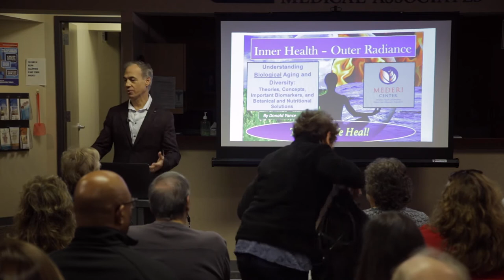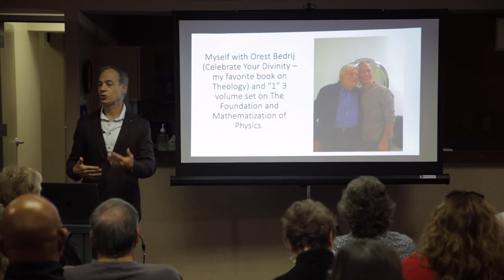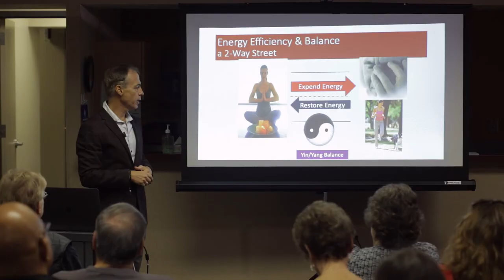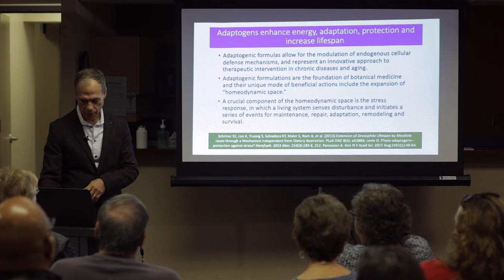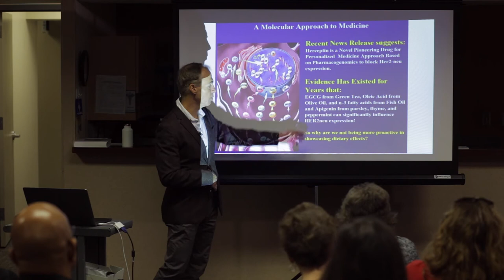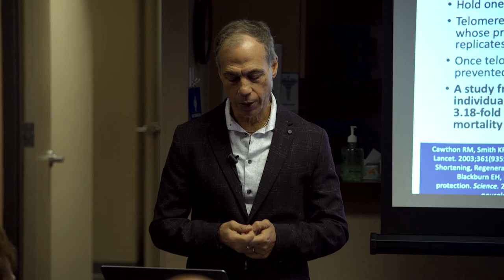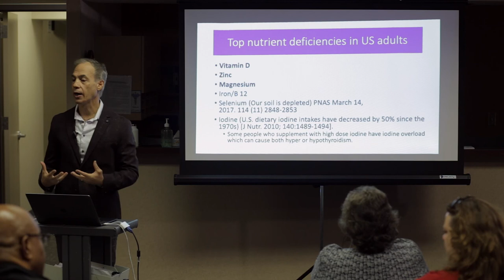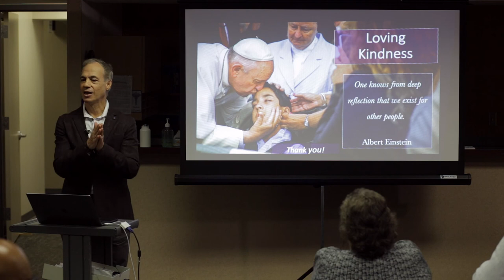Donnie Yance - Inner Health Outer Radiance